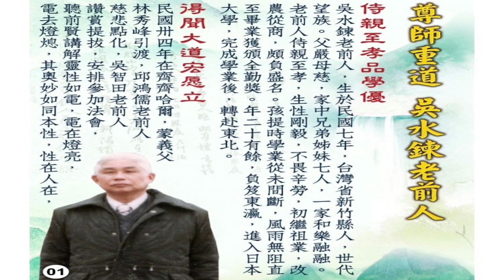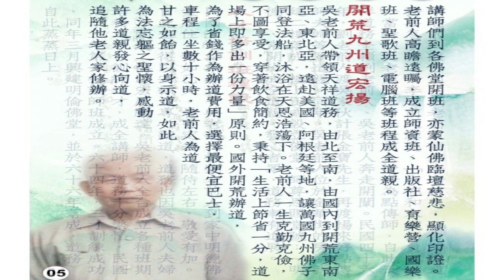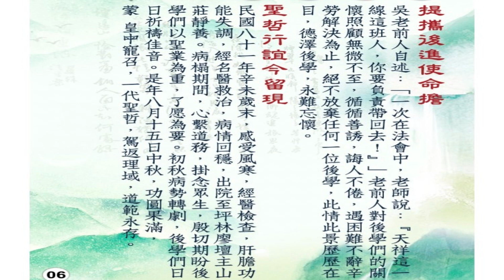白陽聖廟(1)--尊師重道--吳水鍊老前人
公益分享,如有侵權,請告知,即刻改進
資料由一貫道電子報